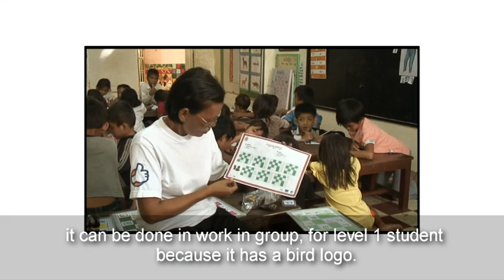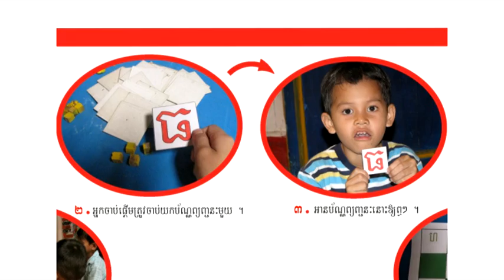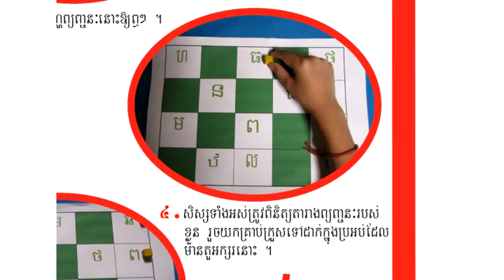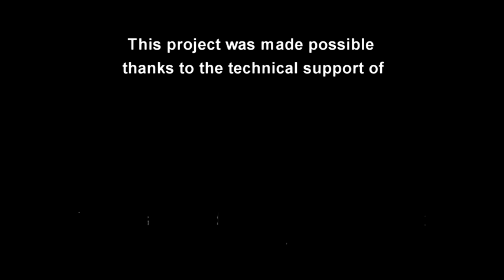Mith Samlanh Non Formal Education - Literacy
Mák Kamnhan, grade 1 teach at Mith Samlanh, explains the literacy non formal education tool kit.